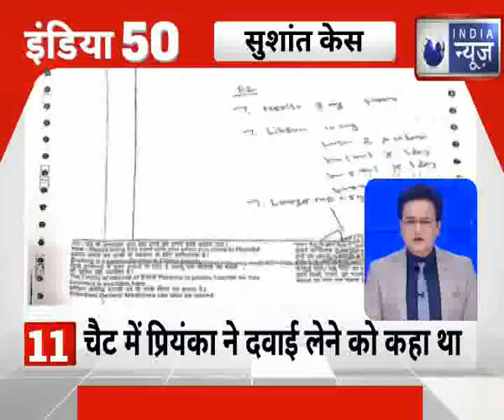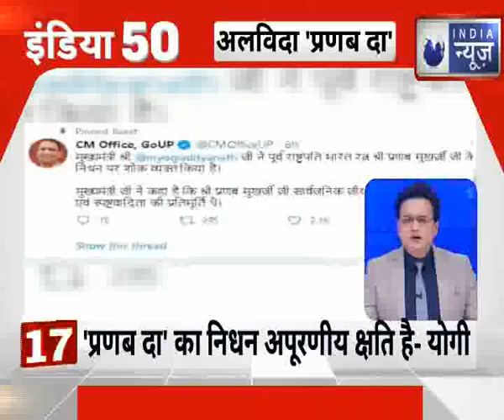Top 50 News| दिन भर की 50 बड़ी खबरें। Top News Today | Breaking News | Hindi News| 1st Sep 2020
Top50News